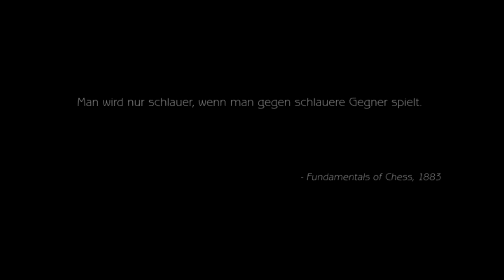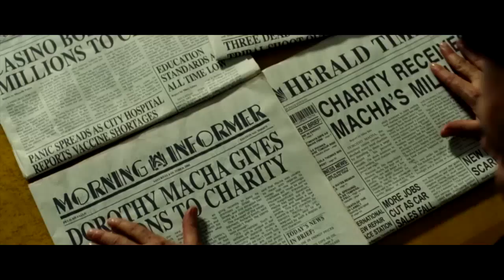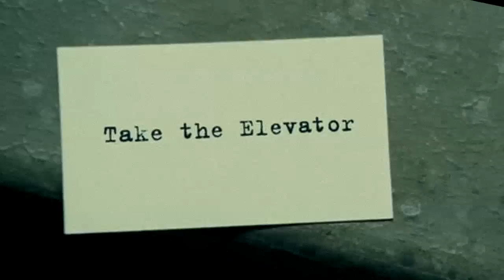ЧЕМУ УЧИТ ФИЛЬМ "РЕВОЛЬВЕР"?